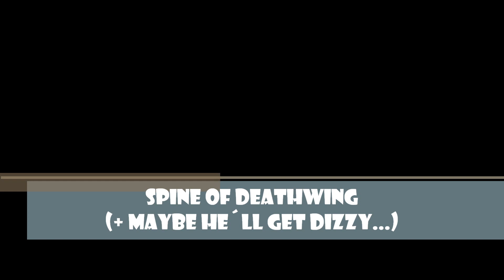Night Raiders vs. Spine of Deathwing 25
+ "Maybe he'll get dizzy.." Achivemen.
Zlamil som to a odletel, no nakoniec z toho vyslo super video z vtacej perspektivy. :)
Ak mate problem s poziciovanim raidu, na tomto videu to pekne vidiet ako sa raid pohybuje. ;)